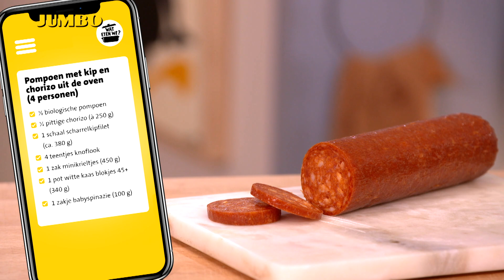Wat eten we? Pompoen met kip en chorizo uit de oven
Minimale inspanning, maximaal resultaat: dat bereik je met deze overheerlijke pompoenschotel. In slechts 10 minuutjes is je gerecht klaar om de oven in te gaan. Half uurtje wachten en aanvallen maar!